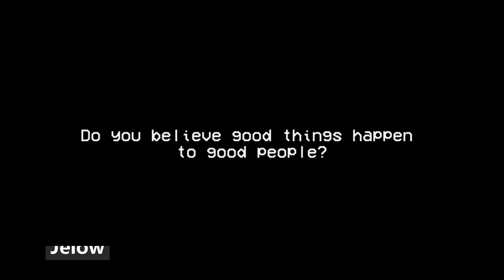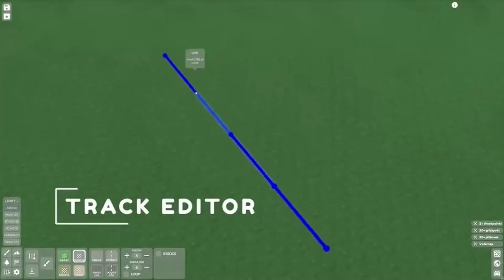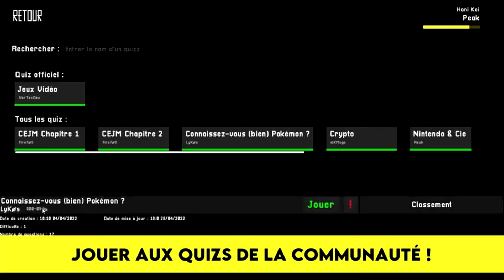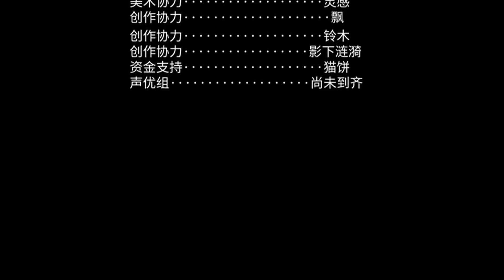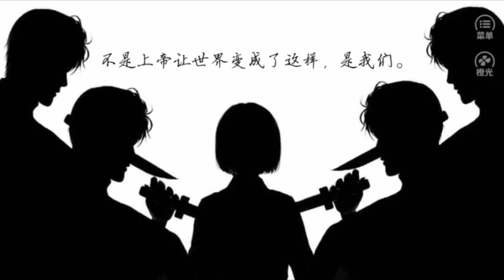New Steam Games July 26th, 2022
TIMESTAMPS
00:00 Intro
00:05 The Tarnishing Of Juxtia
00:24 Age Of Undead
00:41 Cartel Tycoon
01:00 Vulgaria
01:19 Elemental Warriors
01:38 Ww2 Rebuilder Germany Prologue
01:57 Blood And Zombies
02:16 Bicycle Challage - Wastelands
02:35 Hinter
02:54 Dr.Pumpkin
03:13 Demented
03:32 Headland
03:51 Timore Redo
04:10 Ghost Trap
04:29 Raceleague
04:48 Doodle Drive
05:07 Temperia Soul Of Majestic
05:26 Nash Racing 3 Drifter
05:45 逍遥游
06:04 Error143
06:23 Starship
06:42 Anotherquizzgame
07:01 Dead Forest
07:20 Bullet Quest
07:39 Nectar
07:58 Sapiens
08:17 Monsters Per Second
08:36 露娜传
08:55 Japanese Tetris
09:14 Road Draftsman
09:33 Avocado Puzzle Quest
09:52 Reconcile With Cats
10:11 Taisho X Alice Heads & Tails
10:30 Soccer Vr Football Vr Only
10:49 Plunge The Plumber
11:08 P R I S M - A Visual Novel
11:24 幻恋逢星之时
11:43 流星降临的小镇：来自过去的幽灵
12:02 Super Owlboy
12:21 你与月光同罪-As Guilty As The Moon
12:40 Fastest Fantasy Life Simulator
12:59 Outro